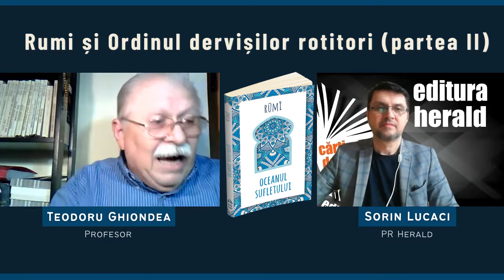Teodoru Ghiondea - Oceanul sufletului, Rumi (partea a II-a)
A doua parte a discuției despre Ordinul sufiștilor Mevlevi, una dintre cele mai cunoscute manifestări ale spiritualităţii islamice, alături de profesorul Teodoru Ghiondea (consilier editorial al colecției Înțelepciunea Inimii) și Sorin Lucaci (PR Herald).

„Oceanul sufletului" întrețese fabule, scene desprinse din viața de zi cu zi, revelații și exegeză coranice, precum și considerații metafizice într-o tapiserie vastă și complexă. Rumi era convins că folosirea muzicii, a poeziei și a dansului este o cale de a-l atinge pe Dumnezeu. În concepția sa, muzica îi ajută pe credincioși să își concentreze întreaga ființă asupra divinității atât de intens, încât sufletul este totodată nimicit și înviat. Practicile dervișilor rotitori au devenit un ritual pornind de la aceste idei.